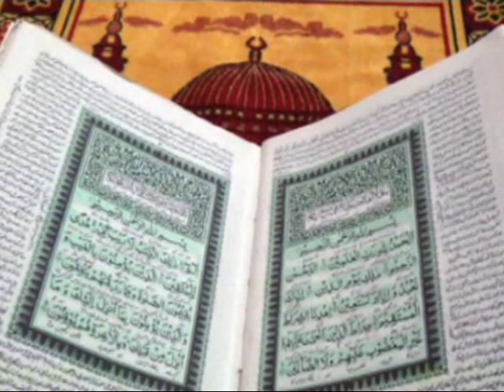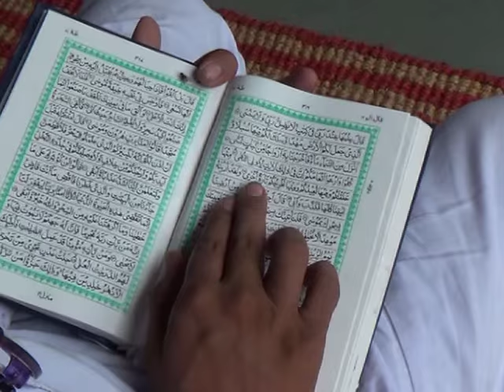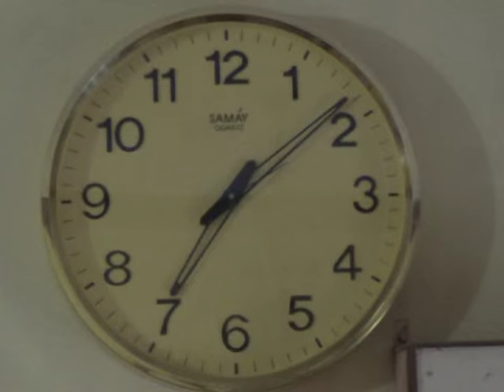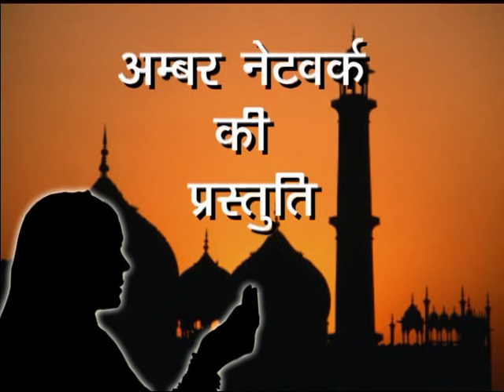DASTAN-E-RAMZAN (MASOOM ROZADAR) - MOHD SALIM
7 SAAL KA BACHCHA.